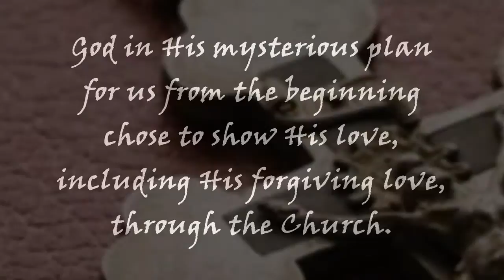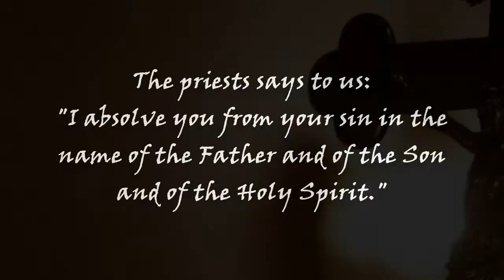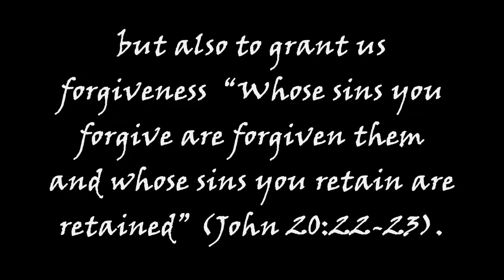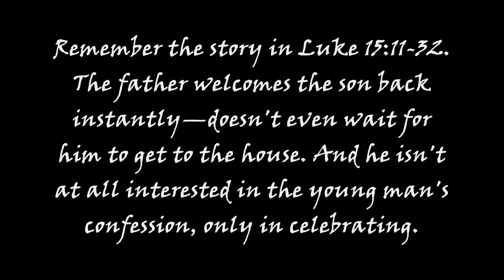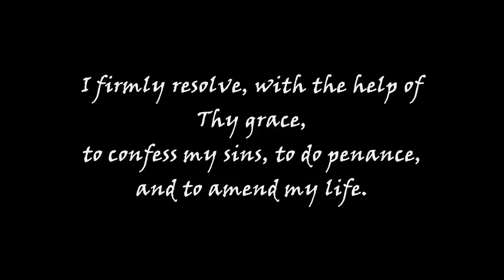Why do Catholics confess to a priest?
Confession is a healing sacrament. The prayer of absolution, which the priest prays while administering the sacrament, says "I absolve you from your sin the name of the Father and of the Son and of the Holy Spirit."  It is in God's name the priest forgives, not in his own name. The Bible tells us to confess our sins to one another.  In the Didache, It says "confess your sins in Church". What that shows is that the first Christians confessed their sins according to the way Jesus instructed us to do so. What a great feeling to hear the priest give us absolution for our sins, "I absolve you from your sin".  The Redemption of Christ made real and given to us face to face in the Church, and to live the Redemption of Jesus everyday. Fulton Sheen says in his book "Life of Christ",  "Our Lord never told anyone to write about His Redemption, but He did tell His Apostles to renew it, apply it, and commemorate it by obeying His commands at the Last Supper".